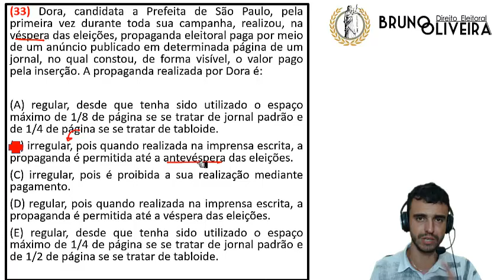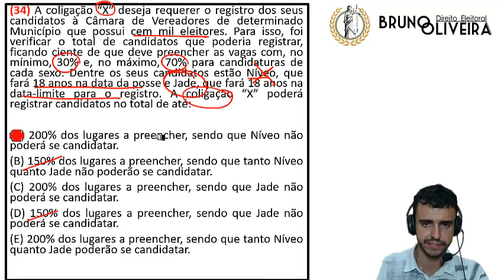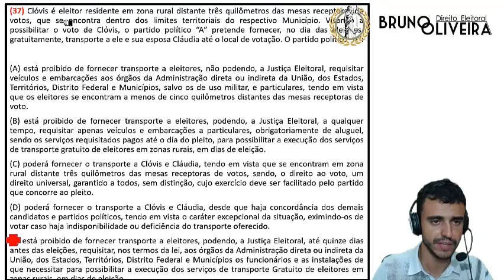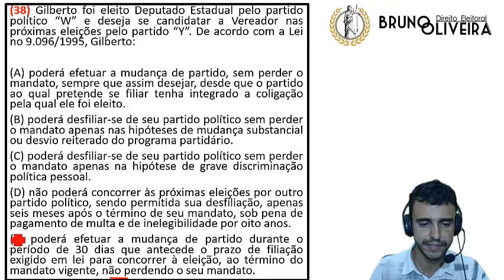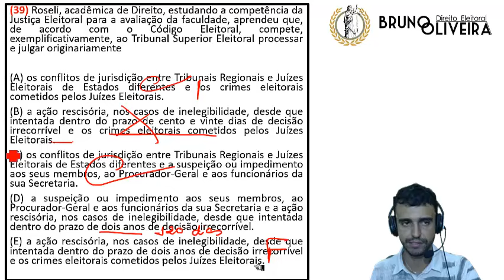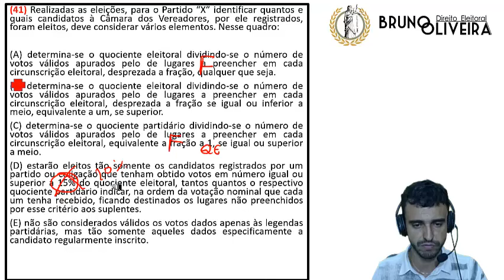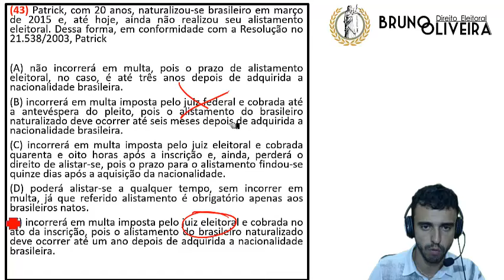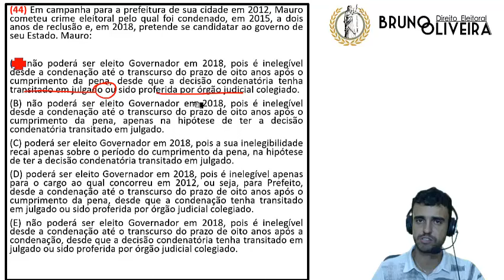CORREÇÃO TRE-SP [CARGO: AJAJ] Direito Eleitoral